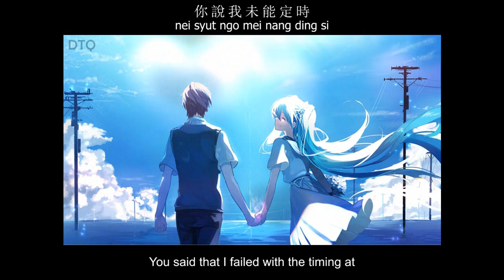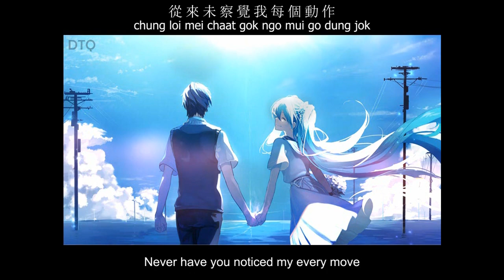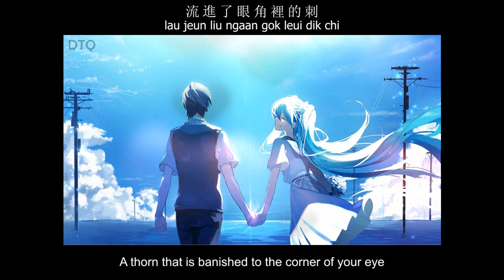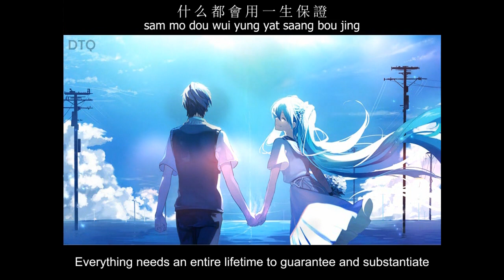Wong Kit: 不浪漫罪名 "Accusation of Being Unromantic" 【English + Yale romanization】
This is the video for Wong Kit's (Dave Wang) 不浪漫罪名 ("Accusation of Being Unromantic" / bat long maan jeui ming).